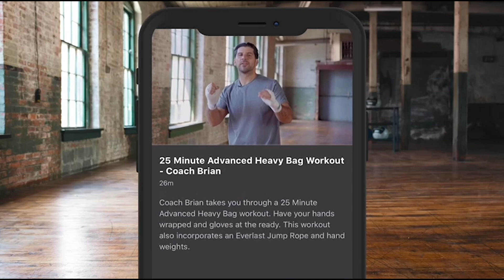"LETS F*CKING GET IT ON" - SEAN MCCOMB LAYS INTO OHARA DAVIES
“Usyk v Joshua - Rage On The Red Sea - August 20th, Jeddah. Don’t miss the action, grab your tickets today & be in Jeddah to watch history unfold WeWereThere UsykJoshua2”

By Colm McGuigan